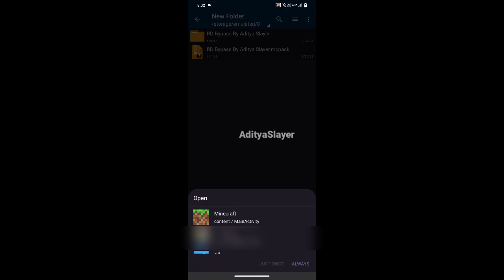Ultra Realistic Shader Mcpe 1.20.40+ ❤️ | 100% Working - Render Dragon ( New )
Bsl shaders for minecraft,
Bsl shaders for minecraft pe 1.20,
Rtx shaders for minecraft pe 1.20,
Rtx shaders for minecraft pe 1.20.30,
Rtx shaders minecraft pe 1.20,
Shaders for mcpe 1.20,
Ultra realistic shaders minecraft pe,
mcpe shaders,
mcpe shaders 1.20,
realistic shaders for mcpe 1.20,
render dragon shaders mcpe android,
shaders for mcpe 1.20 no lag

✴ ℍ𝔸𝕊ℍ𝕋𝔸𝔾𝕊 ✴

Bye 😎👋